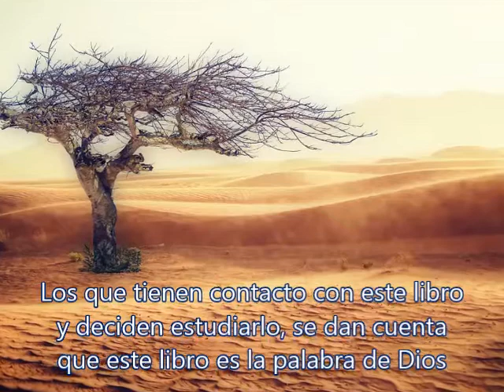Descubre/ Por cuantas personas fue escrita la biblia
aqui sabras cuantas personas escribieron la biblia